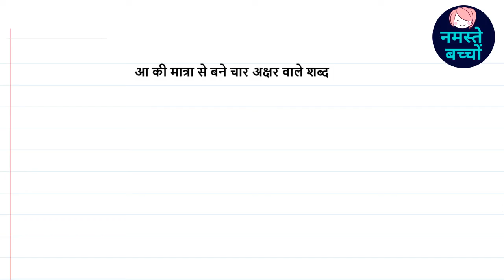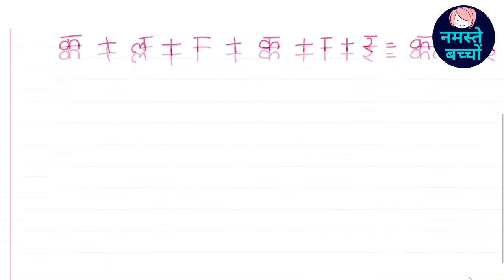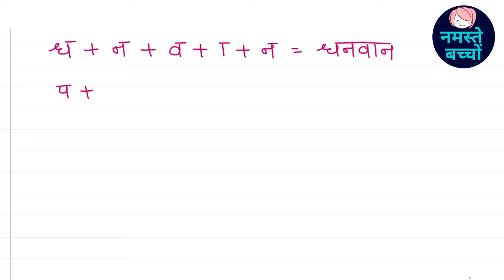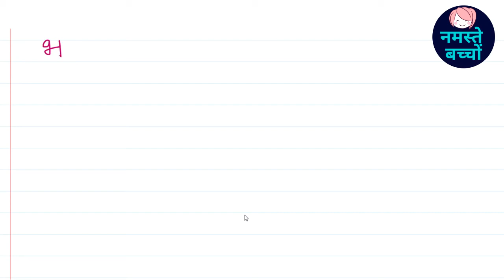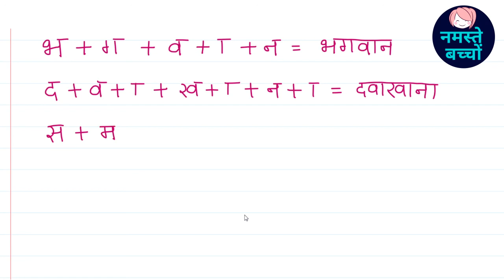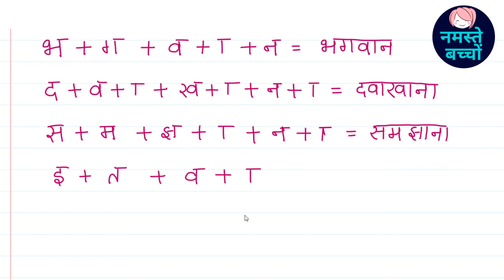आ की मात्रा || आ की मात्रा से बने चार अक्षर वाले शब्द || aa ki matra wale shabd || Namaste Bachcho